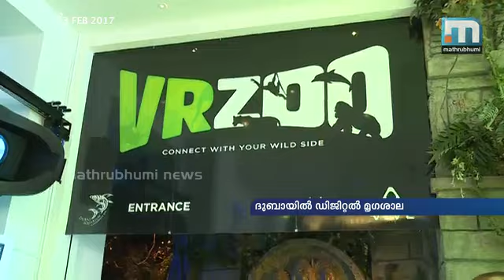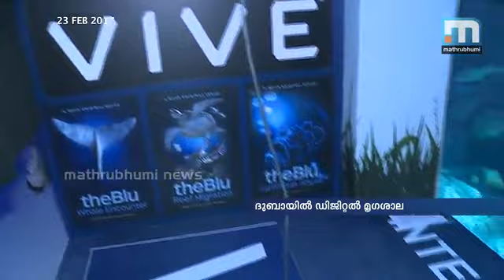ദുബായ് മാളില്‍ ഇനി ഡിജിറ്റല്‍ മൃഗശാലയും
ദുബായ്: ഡിജിറ്റല്‍ കാഴ്ചകള്‍ ഏറെയുള്ള ദുബായില്‍ ഇനി ഡിജിറ്റല്‍ മൃഗശാലയും, ദുബായ് മാളിലെ അക്വാറിയത്തിനോടനുബന്ധിച്ചാണ് വേറിട്ട ഡിജിറ്റല്‍ അനുഭവം ഒരുങ്ങിയിട്ടുള്ളത്. വംശനാശ ഭീഷണി നേരിടുന്ന മൃഗങ്ങളുടെ വലിയ ശേഖരം തന്നെയാണ് ദുബായ് അക്വാറിയം വെര്‍സു എന്ന പേരില്‍ കാഴ്ചക്കാര്‍ക്ക് മുന്നില്‍ അണിനിരത്തുന്നത്. വെര്‍ച്വല്‍ റിയാലിറ്റിയുടെ സാദ്ധ്യതകളും എല്‍.ഇ.ഡി സാങ്കേതികതയും ചേര്‍ത്തിണക്കിയാണ് അപൂര്‍വമായി കാണാന്‍ കഴിയുന്ന കരയിലും കടലിലും വളരുന്ന ജീവജാലങ്ങളെ കാഴ്ചക്കാര്‍ക്ക് പരിചയപ്പെടുത്തുന്നത്.